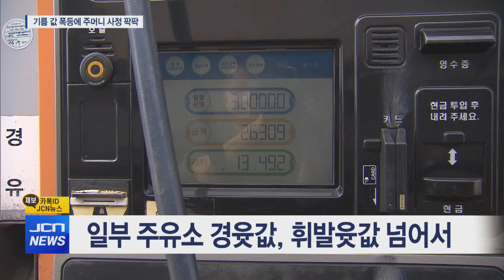기름값 싼 주유소 찾아다녀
[앵커]
휘발유와 경윳값이 연일 고공행진을 하면서
조금이라도 값이 싼 주유소에는
저렴하게 기름을 넣으려는 운전자들로 북적이고 있습니다.

물가상승과 함께 기름값 상승은 당분간 지속될 전망이어서
시민들의 주머니 사정은 더욱 팍팍해질 전망입니다.

보도에 심은홍 기잡니다.

[기자]
울산 울주군의 한 알뜰주유소.

이 주유소의 휘발유는 리터당 천950원,
경유도 리터당 천950에 판매하고 있습니다.

울산 지역에서 가장 싸다는 입소문을 타면서
기름을 넣기 위한 차량 행렬이 이어집니다.

인터뷰) 박수호/경유 차량 운전자
다른 주유소보다 여기 주유소가 저렴하게 판매해서 멀리 가지만,
갔다가 오는 길 중간에 넣습니다.

휘발유도 사정은 마찬가지.

29일 오피넷에 따르면 5월 넷째 주
울산 주유소의 휘발유 평균 가격은 L당 천973.4원으로
전주보다 33.6원 오른 것으로 나타났습니다.

그러나, 2천 원을 훌쩍 넘긴 주유소가 속속 등장하고 있습니다.

이 때문에 운전자들은 싼 주유소를
찾아다닐 수밖에 없다고 말합니다.

인터뷰) 김도훈/휘발유 차량 운전자
이제 (지나가다 보면) 가격이 계속 보이고,
올라가는 게 눈에 띄게 보이다 보니까
내비게이션에서 최저가 찾아서 뜨는 것 보고 오는 것 같아요,

29일 울산의 리터당 평균 휘발유가는 천993원,
경유는 천990원.

3원 정도밖에 나지 않지만
일부 주유소에선 가격 역전 현상도 속출하고 있습니다.

사정이 이렇다 보니 경유 차량 소유자들의 시름은
날이 갈수록 깊어만 갑니다.

인터뷰) 조상범/대한석유협회 대외협력실 실장
현재 수요 대비 공급 부족인 글로벌 석유 수급 여건이
여전히 해소되지 못한 상황이 지속되고 있고요.
이런 상황에서 여름철 휘발유 상승인 미국의 드라이빙 시즌이 시작돼서 재고까지 부족한 상황이 더 지속되고 있는 것으로 보고 있습니다.
수급 여건이 해결될 기미가 보이지 않고 있고요.
여전히 러시아 우크라이나 사태가 지속되고 있어서
단 시일 내에 유가가 하락할 요인은 보이지 않고 있습니다.

울산지역 휘발유와 경유값 상승세가 지속되면서
머지않아 2천 원대를 돌파할 것으로 보입니다.

[클로징] 물가상승에 기름값 폭등까지,
시민들의 주머니 사정은 날이 갈수록 팍팍해지고 있습니다.
JCN뉴스 심은홍입니다.//